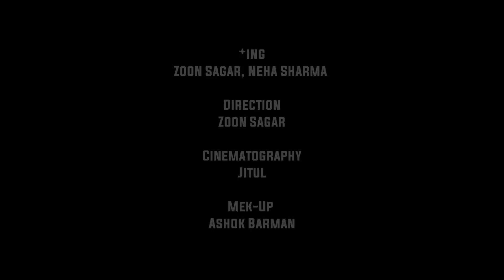Tumi Pashe Thakle - Bangla Romantic Song | Official Video | Mustafizur Rahman Ft.Najiya Hasan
Tumi Pashe Thakle

A Mustafizur Rahman Production

◆ Singer - Mustafizur Rahman & Najiya Hasan
◆ Lyrics & Tune - Mustafizur Rahman
◆ Music/Mix Master - Jey Islam

📽 Video Information :

◆ *ing - Zoon Sagar,Neha Sharma
◆ Direction & Editing - Zoon Sagar
◆ Cinematographer - Jitul
◆ Editing Studio - Sona Hi-Fi Studio ( 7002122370 )
◆ Producction Manager - Bidyut Rabha.
👄Mekup -  Ashok Barman

🔴Poster Design - Zoon Sagar

🔵Instagram Id - I'm on Instagram as @zoon_sagar. Install the app to follow my photos and videos.